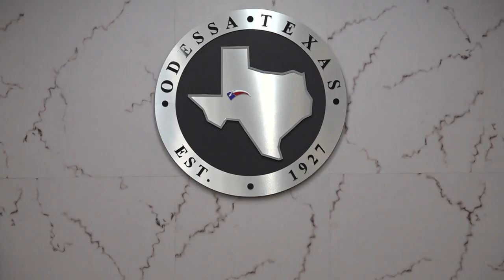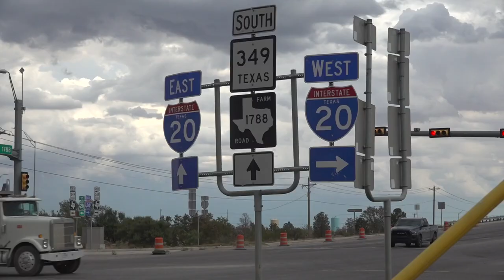State Rep. Brooks Landgraf explains impact Texas bill will have on local governments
Landgraf said he doesn't expect it to impact any West Texas cities. The goal for consistency in Texas is expected to help travel and business.